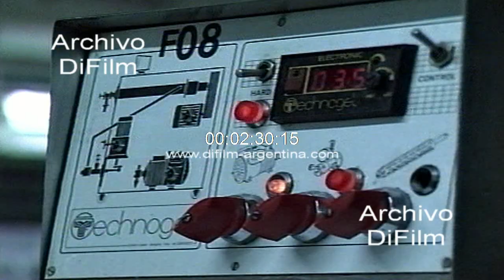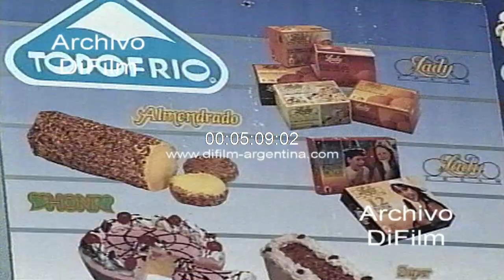Fabrica de helados TODOFRIO - Proceso con elaboracion del helado 1995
Bs. As.: Nota periodística en la fabrica de helados TODOFRIO. Reportaje al ingeniero responsable de la producción. Imagen con mujeres trabajando en laboratorio. Sector donde se elabora el helado. Gente trabajando en la fábrica. Proceso con el envasado del helado. (Susana Fontana)
Fecha: 1995
Duración: 5 minutos 54 segundos
Código: UG-2086